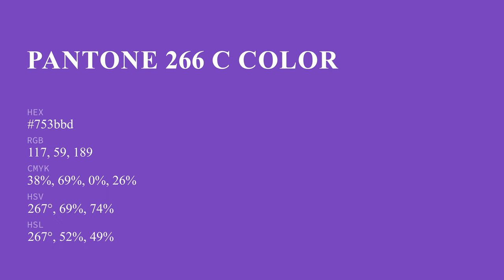color 753bbd hex color - Violet color - Warm color 753bbd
What color is ? 753bbd hex color - Violet color - Warm color 753bbd

Hex 753bbd Color Code is also known as color.

Hex 753bbd Color code in RGB color code model is created after adding 45.88% red color, 23.14% green color and 74.12% blue color.
Hex 753bbd Color code in CMYK color (process color) code model is generated after subtraction of 38% cyan, 68% magenta, 0% yellow and 25% black.